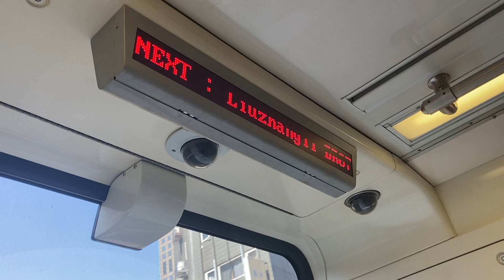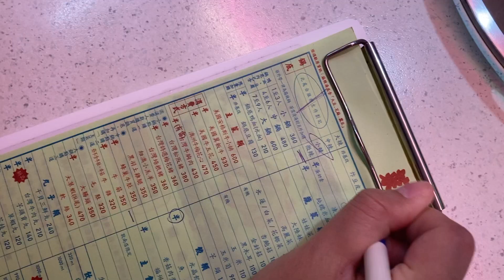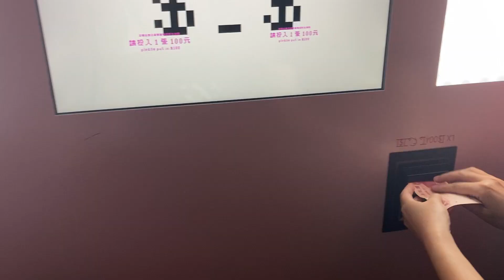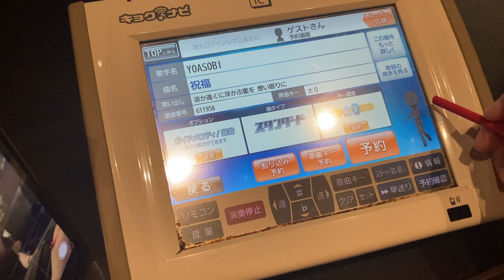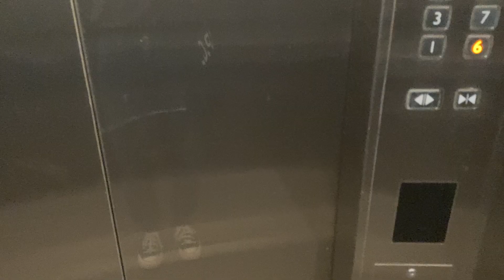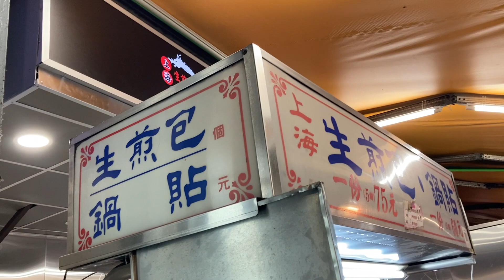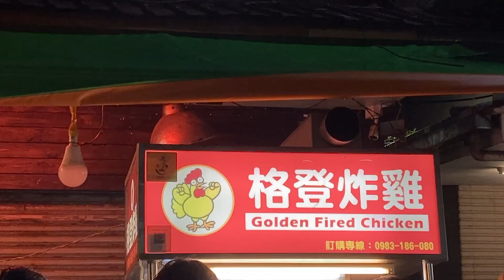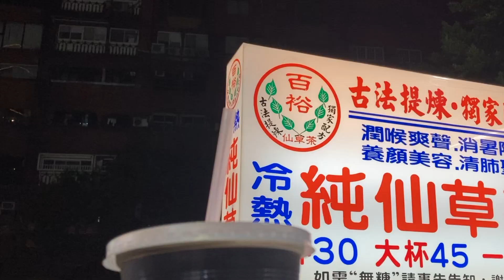missing Chan Chi so much🍲, have fun at karaoke time🎤, Tonghua night market😗 | daily life in TW vlog